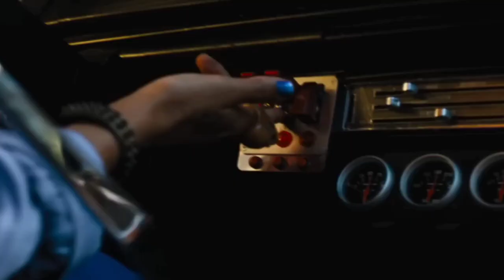Jiska Dar tha Whi huaa 😭 | The Falsh | Fast X | Guardians of the Galaxy Vol. 3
In this video I am telling about The Flash,Fast X,Guardians of the Galaxy Vol.3 Trailer Review.